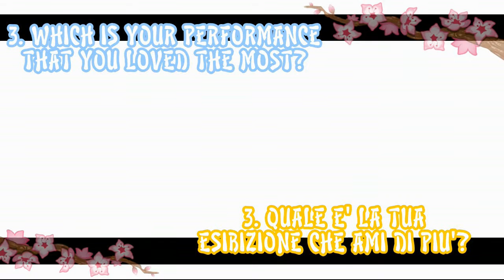INTERVIEW @KIARA LEE | dotasiaent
Interview to Kiara Lee, the most famous female DJ from South Korea.